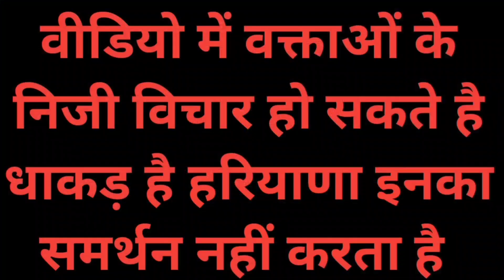गांव झिंजर में नीम के पेड़ में कैसे निकली सीतला माता